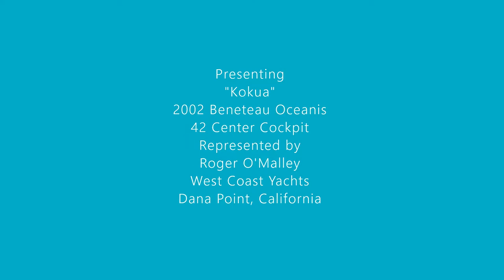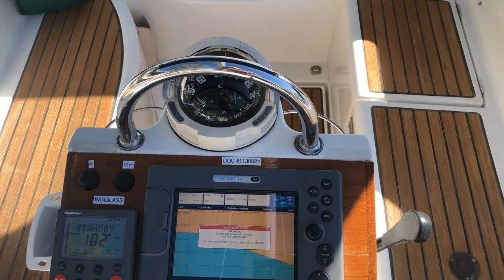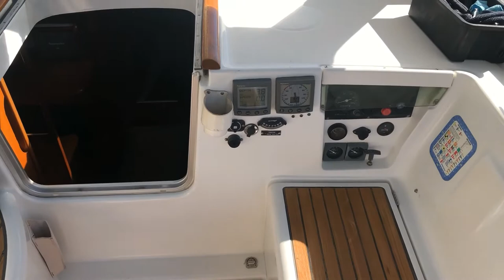2002 Beneteau Oceanis 42 Center Cockpit - Ready for Adventure!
***SOLD!*** "Kokua" a beautiful and capable Beneteau Oceanis 42 Center Cockpit sailboat, well-equipped for cruising, and she is looking for the next owner to continue her sailing adventures. Slipped in Dana Point, California and represented by Roger O'Malley of West Coast Yachts.